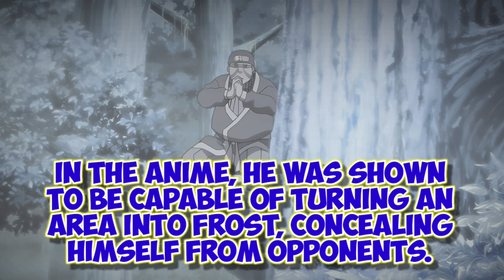Chukichi | Top 10 Facts about Chukichi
Chukichi was a famed Hidden Mist Village shinobi during his lifetime.